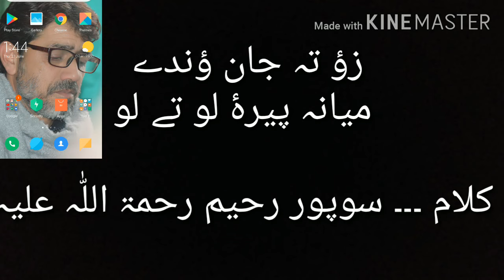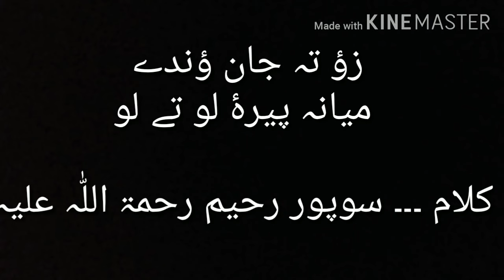Zov Teh Jaan وندے میانہ  Rahim Sob-i-Sopore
زؤ تہ جان وندے میانہ پیرۂ لو تے لو
جان و دیو ہا بہ پان وندیو
تنہ گومو رباب رگن گیئم تارے
زیروبم تھاؤزیئم چیرۂ لو تے لو
ژے سانہ آگئن پکان ؤچھمہ کھو
اچھی ما گژھنے کھیر لو تے لو
بد ڈلہ منز باگ ہا تران ؤچھمہ کھو
حضرت بل کے سیر لو تے لو
چھوی سوالے خدا تتہ موکلائزئیم
یتہ آسہ عالم ییر لو تے لو
پونپریو غم چھ کیاہ سوپور رحیمس
رحیم نیو سوزن ویر لو تے لو

کلام۔۔ رحم صآب سوپور۔۔۔
آواز۔۔۔ محمد مقبول صوفی

kashmiri songs
kashmiri sufism
kashmiri sufi song
kashmiri sufiyana
kashmiri music
kashmiri mehfil songs
hit kashmiri sufi song
kashmiri music vid
kashmiri mehfil music
sufi music
kashmiri music song
kashmiri music gana
kashmiri music tube
kashmiri music world
kashmiri music video
kashmiri sufi mehfil
kashir baeth sufi music
music kashmir
kashmiri music channel
gm bulbul
bulbul songs
kashmiri songs
bulbul kashmiri songs
kalaam rahim soab
rahim soab songs
gm bulbul
bulbul songs
gh mohd bulbul
kashmiri sufiyana
rahim soab
rahim soab sopori
kashmiri songs

S

rashid hafiz songs rashid hafız kashmiri sufi

Songs

kashmiri sufi music kashmiri music ab rashid
hafiz

rashid hafiz all songs

abdul rashid hafiz latest songs kashmiri
kashmiri songs latest

ab rashid hafiz

ab raman sheikh

GULAM AH SOFI MEHFIL

sofi kashmiri sufism lovers abdul rasheed
hafiz

mom satwari rahim seab rahim sopori
khan fida sufi music new full mehfil
ahmad sofi kashmiri sufi songs
sufism rank1 nizam muddin ajmer sharif
songs video
Songs

sultan bhat
naim seab
shamas faqeer
ahad zargar
argami
rahim seab
ali mohd gilkar
ahad zargar

ali mohd gilkar
seab Kashmiri کشمیری Sufism
Kashur Baeth Sufi
argami
rahim seab
Music